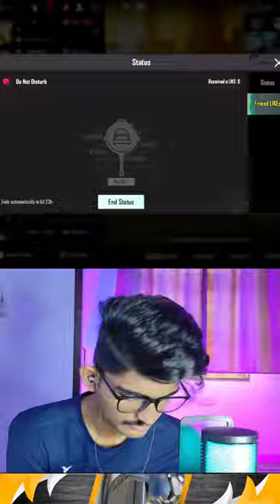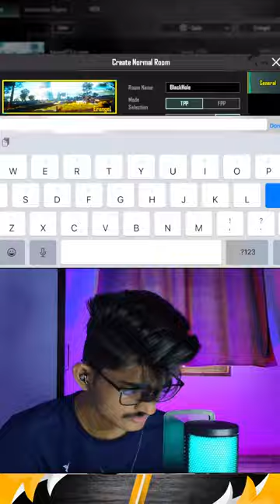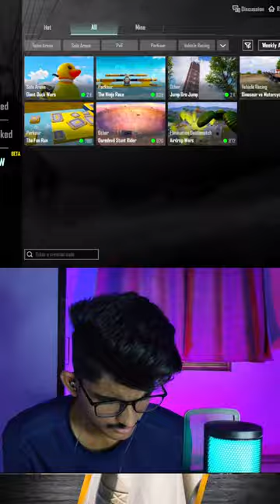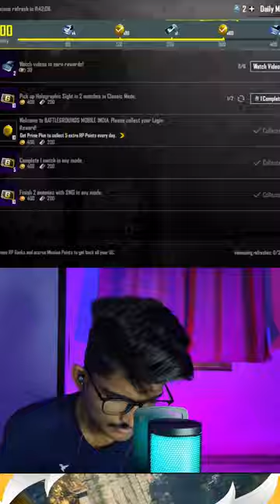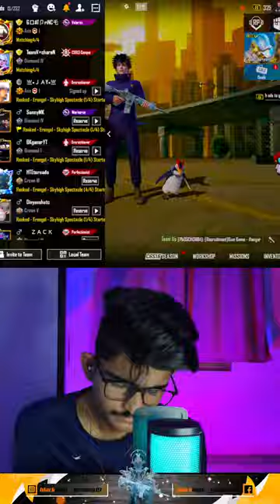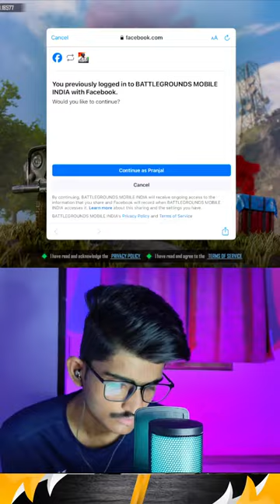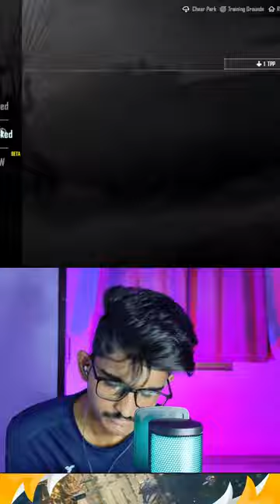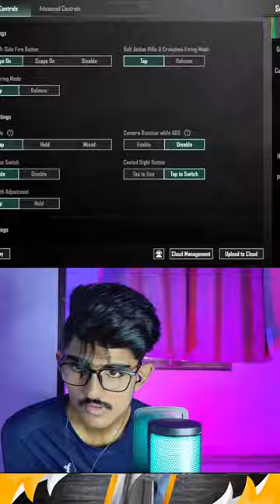BGMI Rank Push With pro Team || BlackHole Gaming.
Basic Info :
➥ Device: iPad 9th GEN - 64GB
➥ Previous Device: Realme GT 2
➥ Recorder: iOS Recorder
➥ Server: India
➥ Graphics: Smooth - Extreme (Colorful)
➥ Control: 5 Finger + Gyroscope (Always On)

(ignore tags)
bgmi
montage
oneplus8t
Fragmovie
ProPlayer
PubgMobile
bgmimontage
PUBGMontage
iphone11
iPhonexr
poco x3 pro
realme 7
pubgmalayalam
pubgindonesia
pubgsingapore
pubgmalaysia
pubgbangladesh
pubgpakistan
pubgkr
pubgglobal
pubglite
kemo bgmi id
Athena Gaming control, sensitivity
t1 scrims
zhyrx gaming control, sensitivity
mortal
kinganbru
hardscope
lowenddevicemontage
wan qiu gaming control, sensitivity
classified yt
2 finger + gyroscope
3 finger + gyroscope
4 finger + gyroscope
5 finger + gyroscope
thumb player
finger claw
30 fps bgmi montage
40 fps bgmi montage
60 fps bgmi montage
90 fps bgmi montage
bgmi montage 60 fps
Chinese skills
Chinese skillset
Chinese drills
indian skillset
close combat
extreme skillset
impossible skillset
Android skillset
light it up bgmi montage
Jonathan controls
Jonathan sensitivity
best 2 finger controls
SAMSUNG A3,A5,A6,A7,J2,J5,J7,S5,S6,S7,59,A10,A20,A30,A50,A70
OnePlus,9R,9,8T,7T,,7,6T,8,N105G,N100,Nord,5T,NeverSettle
low end device
impossible skills
sniper
kinganbru reaction